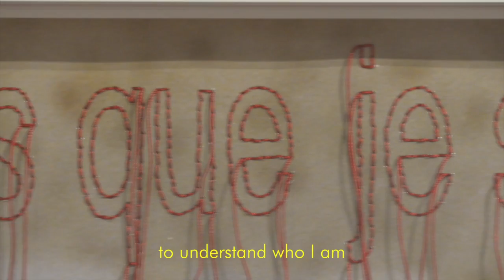Photographer Carolle Bénitah on Photos-Souvenirs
A closer look at French Moroccan photographer Carolle Bénitah's series Photos-Souvenirs, now on view at Sous Les Etoiles Gallery through May 17th, 2014.